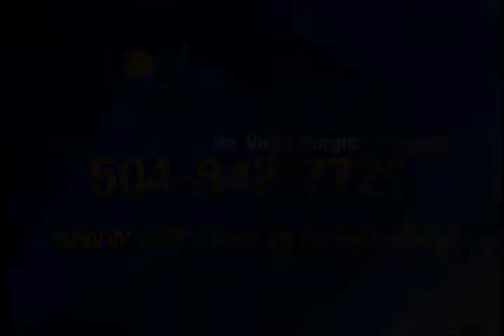Ochsner DaVinci Robotics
Ochsner's DaVinci Surgical System provides a high-tech alternative to prostate surgery and allows a more rapid recovery and reduction in the risk of complications.

Ochsner Health System based out of New Orleans, Louisiana, has designed an exclusive YouTube channel to share videos highlighting our community and healthcare activities in the region.